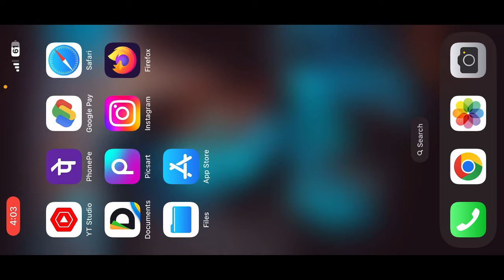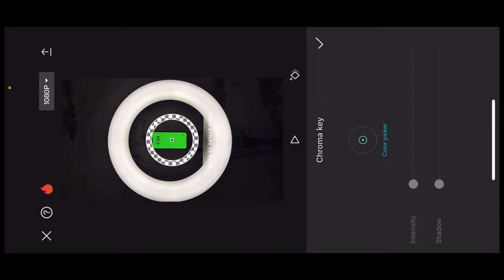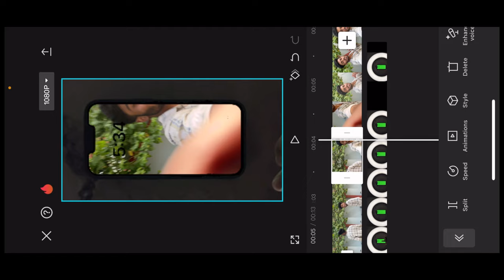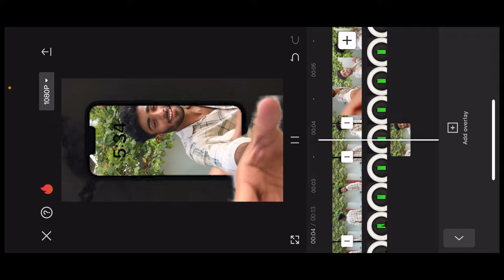How I Edited This Trending 3D Reel in Mobile (Capcut Tutorial) - Tahir Editz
How I Edited This Trending 3D Reel in Mobile (Capcut Tutorial) | Instagram Trending Reels Editing - Tahir Editz

▶ Social Links -

• capcut tutorial
• reels
• capcut editing
• capcut edit
• capcut template
• reels editing
• viral reels
• template editing

How I Edited This Trending 3D Reel in Mobile (Capcut Tutorial),Capcut tutorial,How to edit instagram reels,Interest reels editing tutorial,How to edit reel in mobile,Trending instagram reels editing tutorial,Viral instagram reel editing,Lucknow zone,Lucknow zone reel editing tutorial,How to edit,Lucknow zone horse reel editing,Vfx editing in mobile,Puzzle transition,Building growing effect,Editing edition,Horse statue animation, Tahir Editz

Background Music 🎶